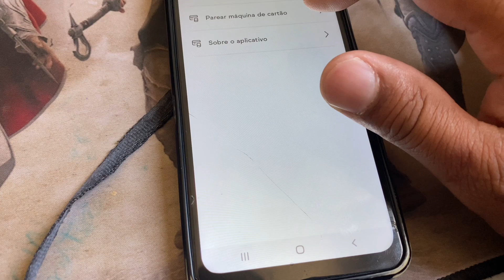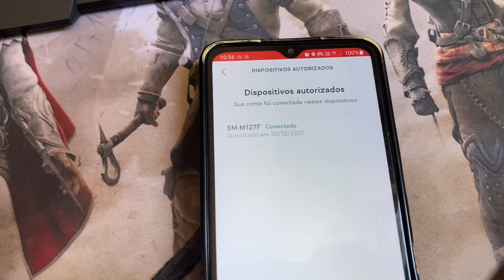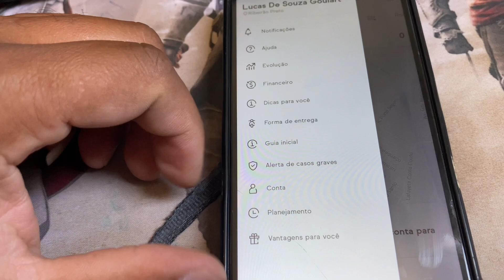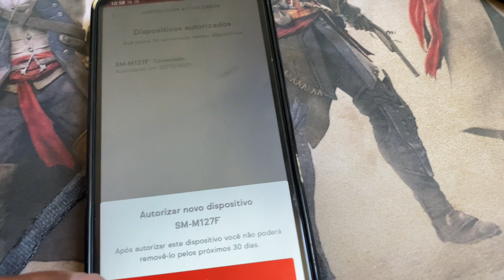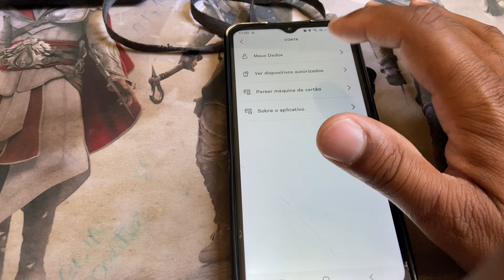FUI BLOQUEADO PELO IFOOD ENTREGADOR - vlog - o curioso maneiras - Vlogs - motovlog - ocm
FUI BLOQUEADO PELO IFOOD ENTREGADOR - vlog - daily vlogs curioso - IFOOD ENTREGADOR - QUANTOS GANHA UM ENTREGADOR DO IFOOD - O CURIOSO MANEIRAS - ENTREGAS - RIBEIRÃO PRETO -SÃO PAULO - BRASIL - APROVADO IFOOD ENTREGADOR - youtube - youtuber - vlog youtubers - ocm

GRUPO TELEGRAM  NO INSTAGRAM @O_CURIOSO_MANEIRAS